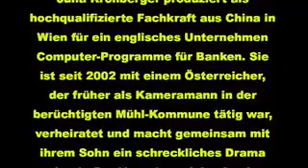Freiheit für Victor 1/2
Victor ist ein 8-jähriger Bub aus Wien. Er ist ein Opfer "sexuellen Mißbrauchs". Trotzdem wurde in der Gemeinde Wien nicht der Täter von der Justiz eingesperrt sondern das Jugendamt läßt sein Opfer das Kind wegsperren. Es ist durch einen Trick, den der Täter einfädelte, aus den Händen der verzweifelten Mutter in den Gewahrsam des Jugendamts und der "Wiener Kindeswohlfahrt" gekommen, wo Victor wider besseres Wissen seit über 9 Monaten eingesperrt ist und mit schweren Psycho-Pharmaka behandelt wird, damit er den Mißbrauch und die Folgen in einer künstlich herbeigeführten "Betäubung" vergisst, während der Täter weiter frei und "unbescholten" spazieren gehen kann. Der ist offenbar ein mächtiger Mann, dem in der Gemeinde Wien, bei der Justiz, dem Jugendamt und im AKH (Allgemeines Krankenhaus) alles durchzusetzen gelingt: Er war - so findet man im Google-Archiv über den Aktionisten - jahrelang Kameramann in der für Kindes-Mißbrauch und freien Sex quer durch alle Schichten berühmten Kommune des "Aktionisten" und Malers Otto Mühl. ( Mühls Künstler-Ruhm begründete ein Mann der Kirche, der kunstsinnige Monsignore Otto Mauer, bei dem er wie Nitsch, Rainer und andere Größen unserer National-Minimal-Kunst hochgekommen ist und dann als "Künstler" sein Sex-Unwesen treiben konnte.) Derzeit wird er - während seine Opfer noch in den Händen der Psychiatrie vegetieren - zum 85. Geburtstag für sein "künstlerisches Wirken" von der Republik, die im Besitz der Leopold-Stiftung steht, im Leopold Museum mit einer Großausstellung im Museumsquartier in der Kulturstadt Wien geehrt und gefeiert. Was vermutlich den Geschäftsinteressen der Erben des Herrn Leopold dient , der kürzlich verstorben ist. Es ist kulturbewußten Menschen mit Moral , Ethik und Geschmack sowie Verantwortungsbewußtsein gegenüber den Kindern "Stichwort Prävention" nicht gelungen, diese "Entgleisung" zu verhindern. Jetzt geht es darum, das letzte Opfer dieser zu vertuschenden Leidenschaften der Mühl-Fans, die es in Politik, Justiz und Wirtschaft bis heute noch gibt, zu befreien, die offenbar alle fürchten, dass Mühl-Kommunen-Sex-Videos des Täters als Rache auf eine unvorbereitete Gesellschaft unserer Tage losgelassen werden könnten, wenn man ihn für seine vergleichsweise vielleicht als harmlos eingestuften Spielchen am eigenen Sohn zu hart anfaßt. Soll Victor das ausbaden und für die Muehl-Kinder-Porno-Grafiken, die in hohen und höchsten Häusern noch hängen, büssen müssen ?